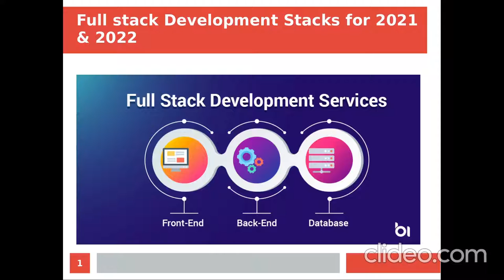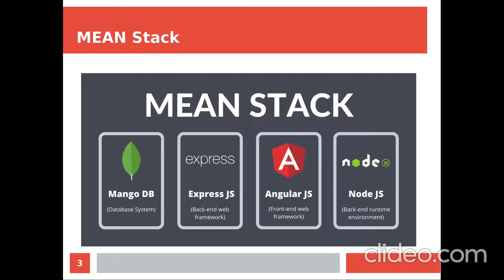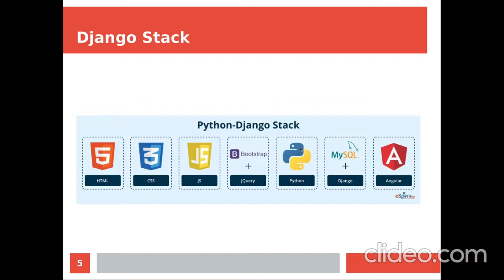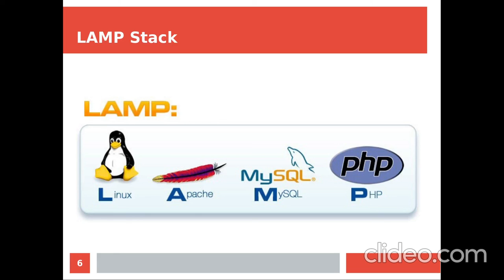Top 5 web development stacks for 2021-2022 | Job ready in 4 months